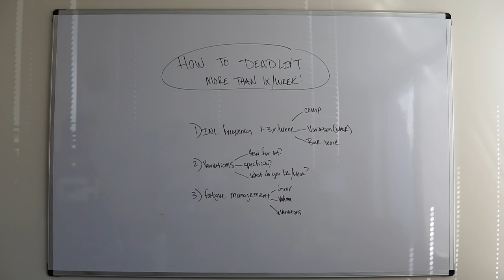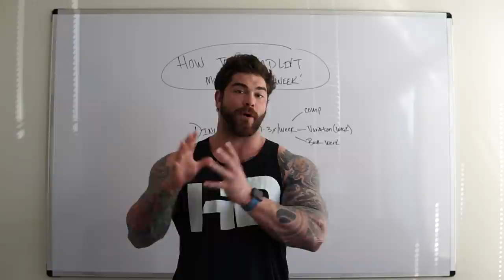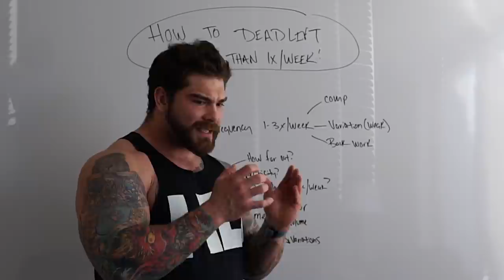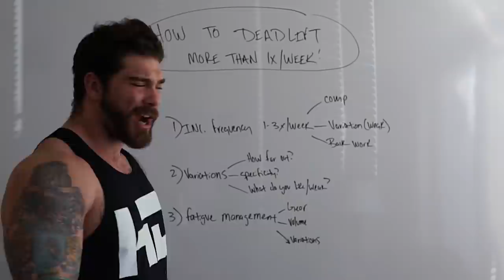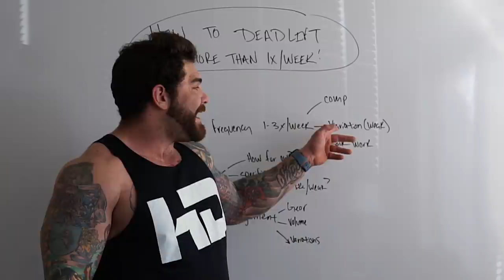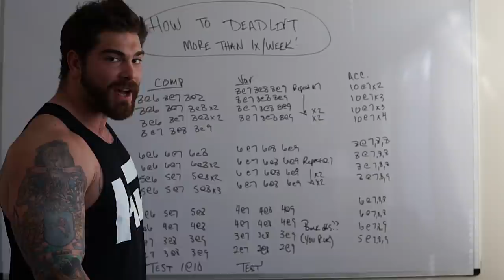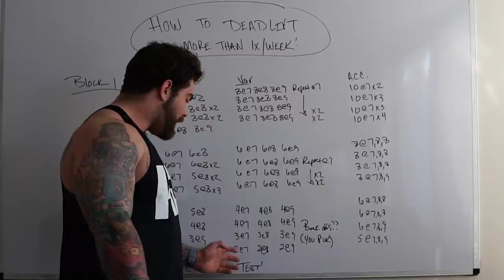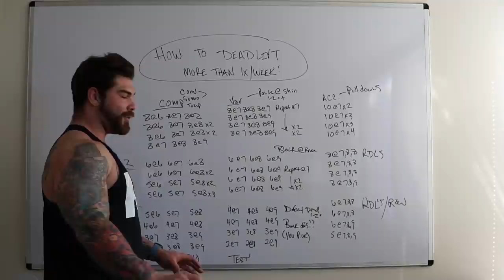How to Deadlift more than 1x per week (Tips to increase your deadlift + FREE deadlift program)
hey guys in this video we cover how to deadlift more than 1x per week. This gives you some tips on how to increase your deadlift and a free 12 week deadlift program to try out with higher frequency. I've heard so many time you shouldn't deadlift more than 1x per week, however increasing my deadlift frequency is what got my deadlift through a plateau and hitting some new PR's. This approach has worked for me and tons of athletes I've coached so I figured it was worth making a video on. Enjoy!

Available on: Itunes, Spotify, & podbean on any EFM/Position products purchased.